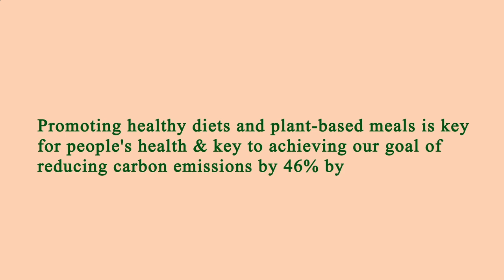Nearby Restaurant Me Manhattan 10019 NY, New York County, New York, United States